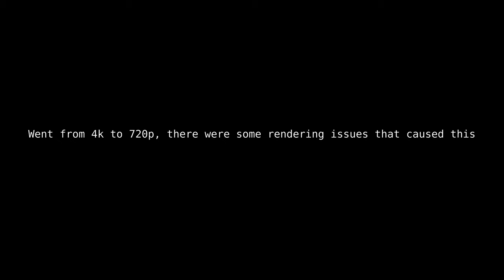Castle thingy?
There were a lot of problems when I tried to render it, and this is the only part I could get working.